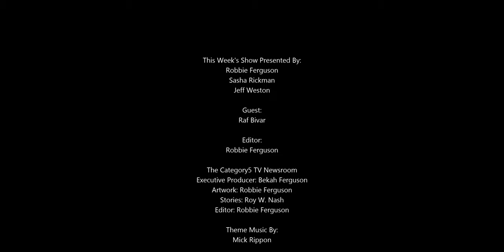Cyber Threats in 2020: A Wake Up Call for Businesses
It is imperative that network admins keep apprised as to the latest cyber threats that are targeting businesses. By knowing about the latest malware, we can better protect our company data. Robbie travels to ESET Canada's head office in Toronto this week to discuss the cyber threat landscape in 2020 with ESET engineer, Raf Bivar.